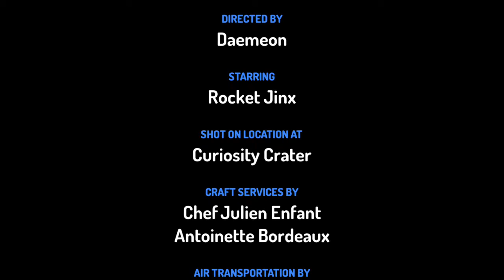The Daemeon Show Season 0 Pilot Episode 1